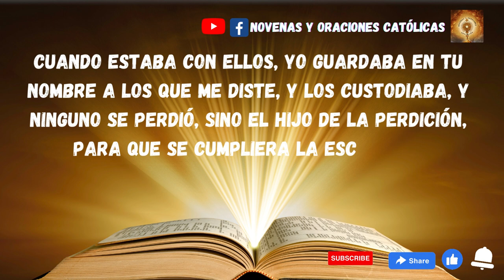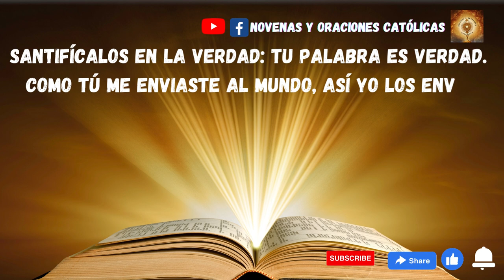Lectura del Santo Evangelio de hoy 24 Mayo 2023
Lectura del santo evangelio según san Juan 17, 11b-19
En aquel tiempo, levantando los ojos al cielo, oró Jesús diciendo:
«Padre santo, guárdalos en tu nombre, a los que me has dado, para que sean uno, como nosotros. Cuando estaba con ellos, yo guardaba en tu nombre a los que me diste, y los custodiaba, y ninguno se perdió, sino el hijo de la perdición, para que se cumpliera la Escritura. Ahora voy a ti, y digo esto en el mundo para que tengan en sí mismos mi alegría cumplida.
Yo les he dado tu palabra, y el mundo los ha odiado porque no son del mundo, como tampoco yo soy del mundo. No ruego que los retires del mundo, sino que los guardes del maligno. No son del mundo, como tampoco yo soy del mundo.
Santifícalos en la verdad: tu palabra es verdad. Como tú me enviaste al mundo, así yo los envío también al mundo. Y por ellos yo me santifico a mí mismo, para que también ellos sean santificados en la verdad».

Síganos en Facebook Católicas